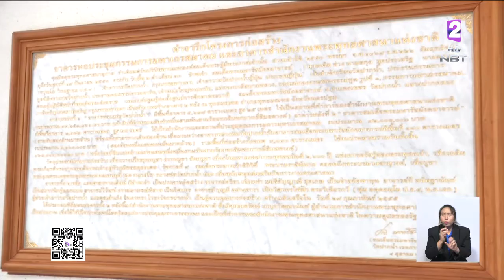เกาะติด!! ประชุมมหาเถรสมาคม กรณีพระชั้นผู้ใหญ่ถูกกล่าวหา มีส่วนเกี่ยวข้องทุจริตเงินทอนวัด ล็อต 3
รายงานสด NBT 20 เม.ย. 2561